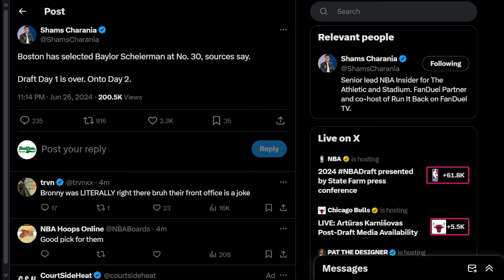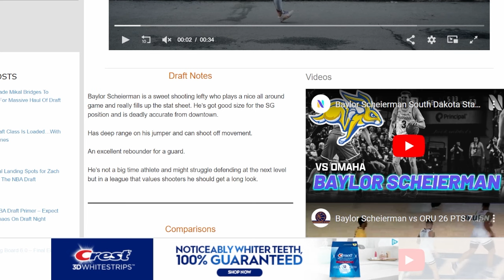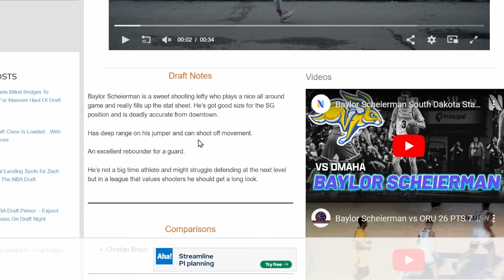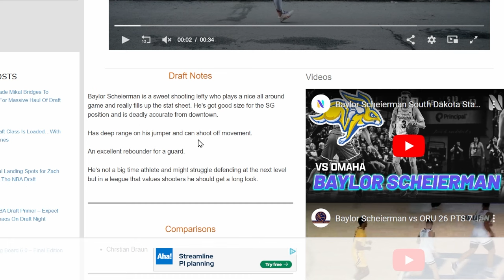Baylor Scheierman IS A FLAMETHROWER... Meet The Newest Celtic.. | Celtics Draft News